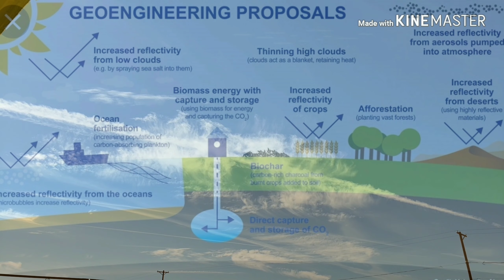SAI MESA- SNOW PICS FROM MY HOUSE IN MESA-DESERT SNOW PICS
Video showing snow pics in Mesa and outlining areas in az. Carver 13 pics. I do not consent. 2 23 19.